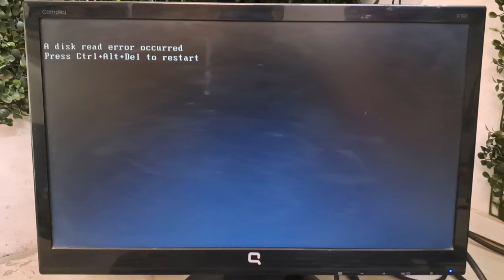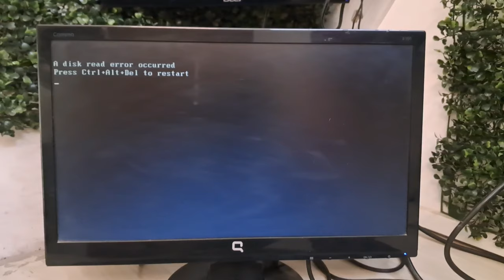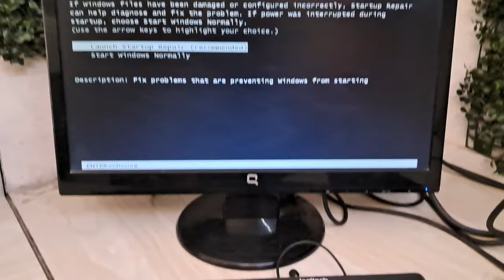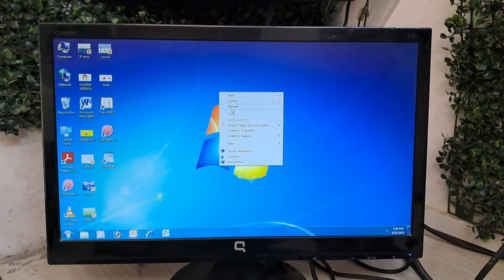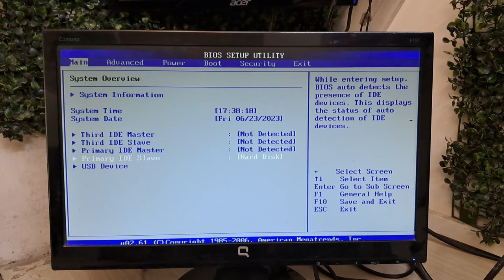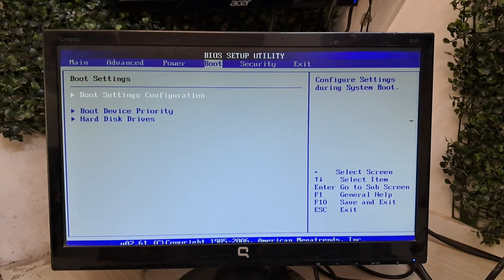Press Ctrl+Alt+Del to restart | Fix A disk read error occurred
Hello Everyone_ iss video ke madhyam se agar aapke pc on ni ho raha hai aur Press Ctrl+Alt+Del to restart ya fir A disk read error occurred iss tarah ka msg a raha hai to is problem ko kaise fix kare is video me bataya hai is video ko pura dekhiye aapko sari jankari mil jayegi.

SATA Data Cable for HDD & SSD

Online Shopping
My Gadget

Samsung Galaxy M33 5G 8GB, 128GB Storage

iQOO Z3 5G 8GB RAM, 256GB Storage

Boya BY-M1 Pro Noise cancellation Microphone with 20ft Audio Cable

DIGITEK Platinum (DPTR 890 VD)